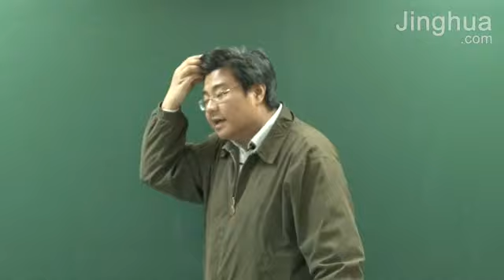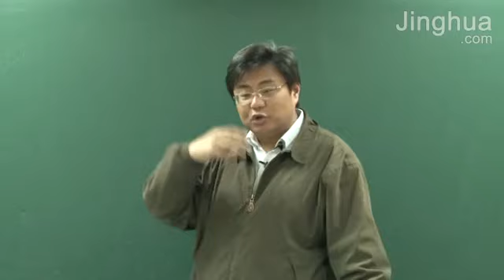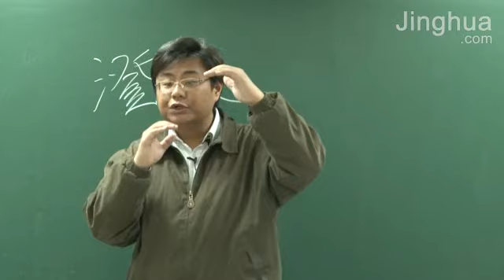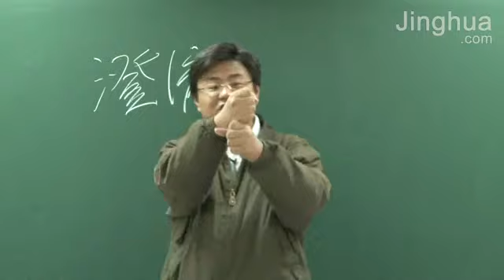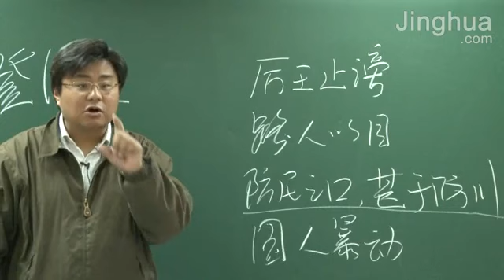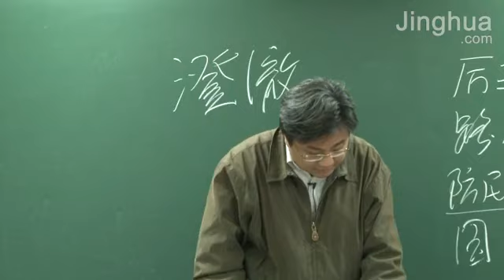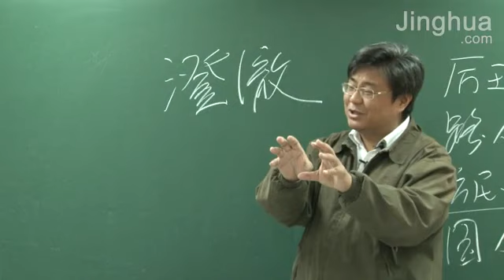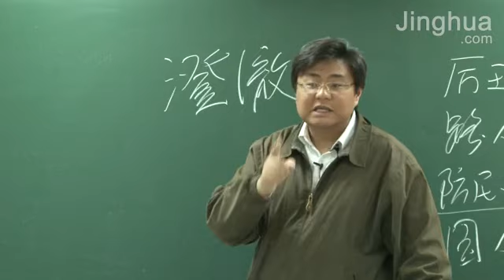石国鹏老师讲历史【012】启蒙运动 二